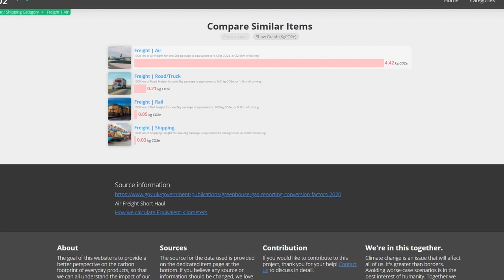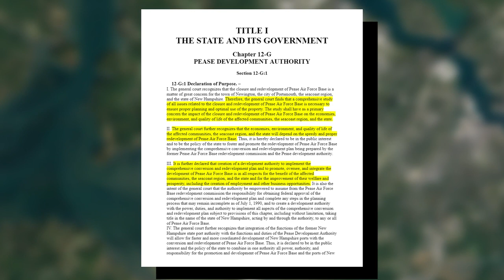PROTECTING OUR PRECIOUS NH SEACOAST BY OPPOSING AIR CARGO HUB AT PEASE. WE SAY NO TO PEASE CARGO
New Hampshire's fragile scenic seacoast, diverse wildlife and our quality of life are at risk.  We will defend our seacoast communities from the Pease Development Authority and the developers, Procon/Kane and East West Aeronautical's massive Cargo Hub proposal.